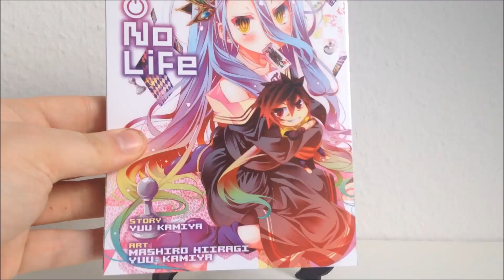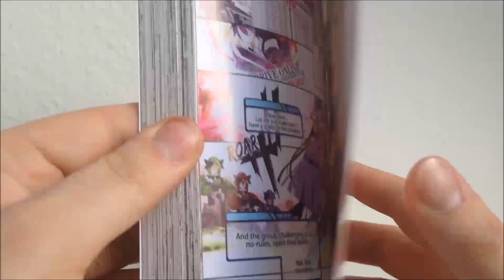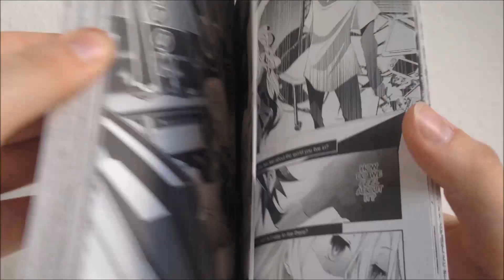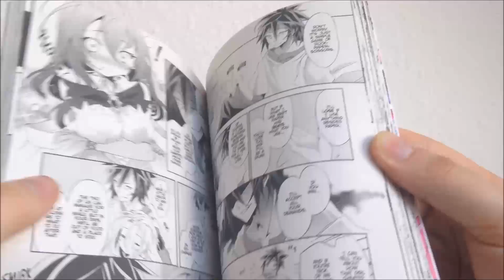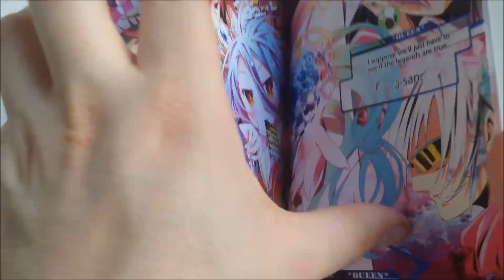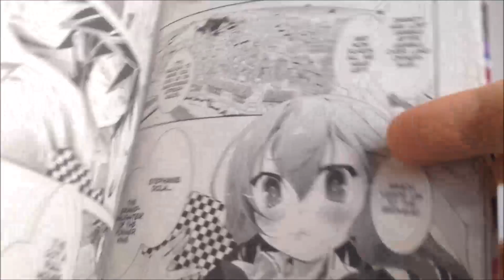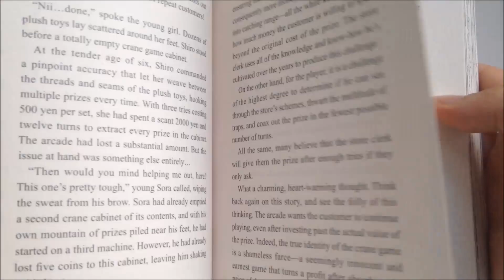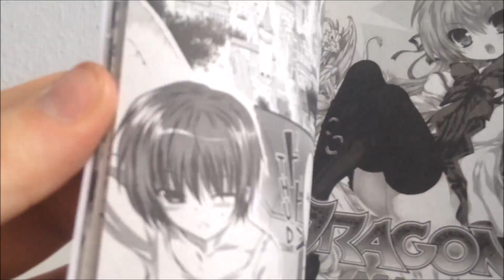No Game No Life - Die Manga-Review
Hallo Leute,
hier ist eine weitere Manga Review für euch
Und heute stellen ich euch No Game No Life vor.
Ich wünschen euch viel Spass dabei^^

Und wenn ihr was zu Anime, Manga, Kamen Rider, Super Sentai, Comics, Videospiele und Co. sucht besucht denn ebay Shop von
jennyschorr. Gute Ware zu guten Preisen: